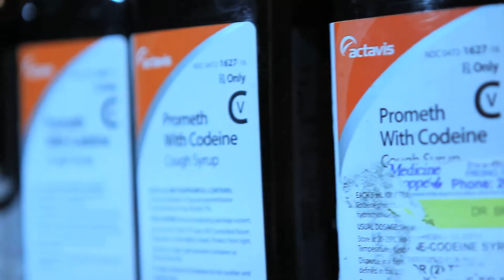HRC "RUN IT UP" @HOODRICHCLIKK VIDEO TRAILER | MIGO MONEY EXCLUSIVE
Hosted by DJ Pretty Boy Tank and DJ Plugg

Twitter.com/HoodrichClikk
Twitter.com/HRC116

Instagram.com/BlockBoy116
Instagram.com/Bama2Cups

Shot/Edited by @SEVVYN for @SHOWLOVEPROMO